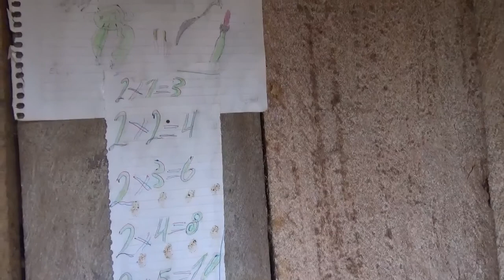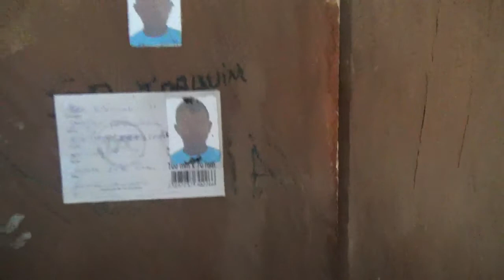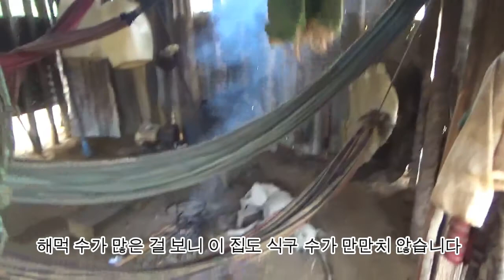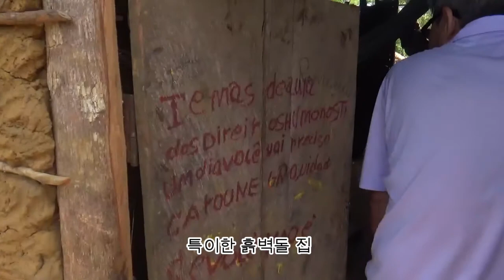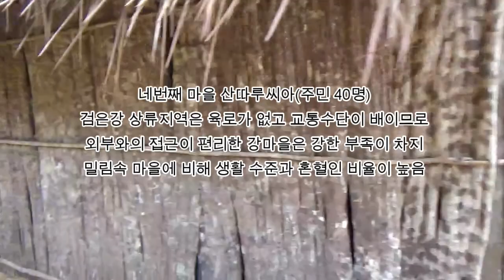아마존 최상류-검은강 인디오 마을(Final Version)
아마존강의 최상류, 검은강(Negro River)에는 아직도 문명과 단절된 인디오들이 살고 있습니다. 열대우림의 척박한 환경에서 의료의 혜택을 받지 못하는 그들의 평균수명은 38세입니다. 검은강의 발원지인 콜롬비아 접경에 위치한 아마조나스주 쌍가브리에우군은 남한 크기의 면적에 4만명의 주민이 살고 90%가 토착 인디오들입니다. 그들이 사는 곳 중에 오지 마을 5군데(따라꽈 이가라빼,노바 푼다썽,꾸꾸라 마나우스,산따 루씨아,바해이라 아우따)의 인디오, 그들이 사는 모습입니다.